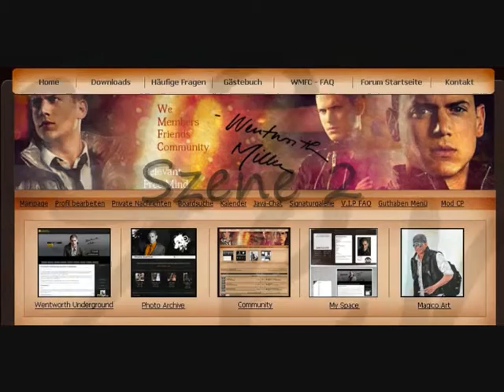WMFC Szenenquiz - Nr. 1 - 28.06.2009